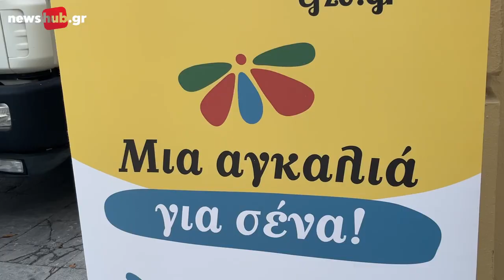Ηράκλειο: Κίνηση ευαισθητοποίησης για τον καρκίνο, για 8η χρονιά